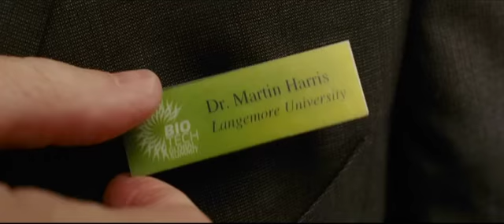Unknown Movie Clip - Do I Know You?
- Coming Soon. Dr. Martin Harris (Liam Neeson, TAKEN) awakens after a car accident in Berlin to discover that his wife (January Jones, MAD MEN) suddenly doesn't recognise him, and another man has assumed his identity. Ignored by disbelieving authorities and hunted by mysterious assassins, he finds himself alone, tired and on the run. Aided by an unlikely ally (Diane Kruger, INGLORIOUS BASTARDS), Martin plunges headlong into a deadly mystery that will force him to question his sanity, his identity, and just how far he's willing to go to uncover the truth.